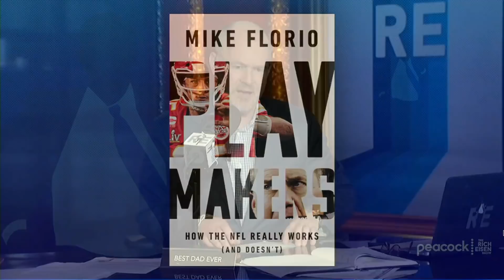PFT’s Mike Florio Talks Deshaun Watson, Baker, Kyler, Cowboys & More w Rich Eisen | Full Interview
Pro Football Talk’s Mike Florio and Rich Eisen discuss the possibility of Deshaun Watson to the Browns and Baker Mayfield’s future, why NFL teams are willing to overlook Watson’s legal woes to bring the embattled QB on board, why Randy Gregory reneged on his Cowboys contract and signed with the Broncos instead and what Dallas’ roster plans going forward are including a possible pursuit of Von Miller, the latest on the Kyler Murray-Arizona Cardinals situation, and just how committed the San Francisco 49ers are to 2nd-year quarterback Trey Lance.